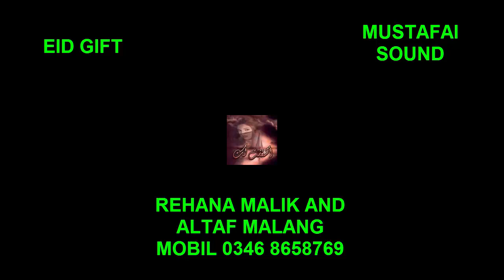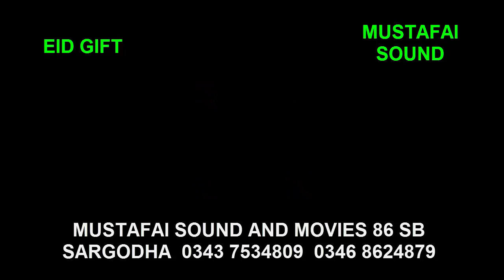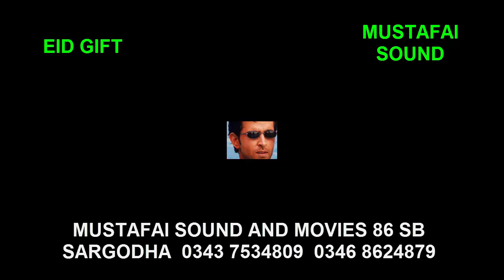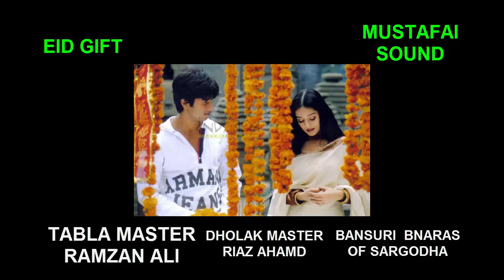AA KATHYIN EID MANAYE PATA NE ZINDGHI DA REHANA MALIK NEW EID SONG 2018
MUSTAFAI SOUND AND MOVIES 86SB 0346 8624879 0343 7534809